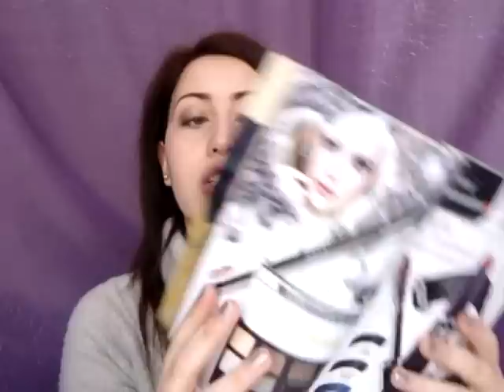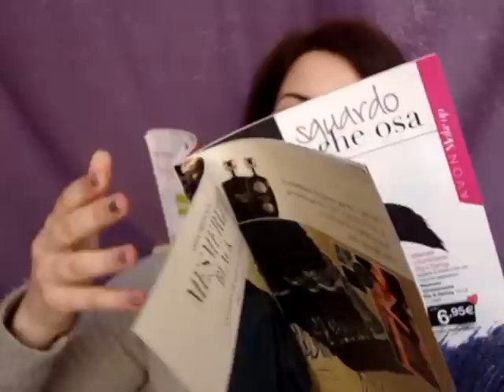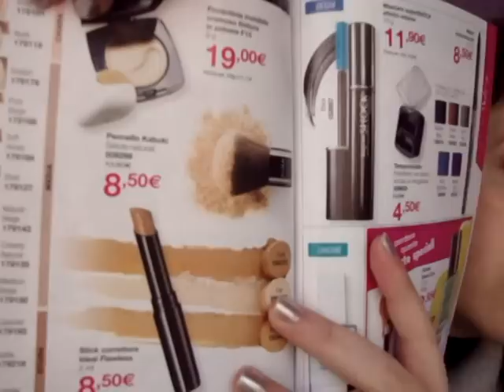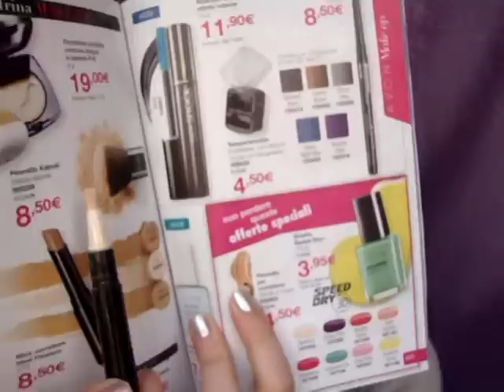Avon: I Pennelli da Trucco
101010 Meditation